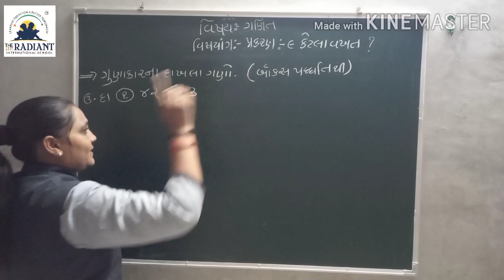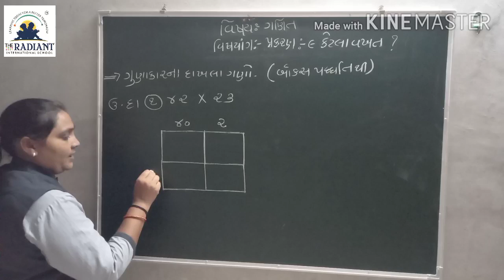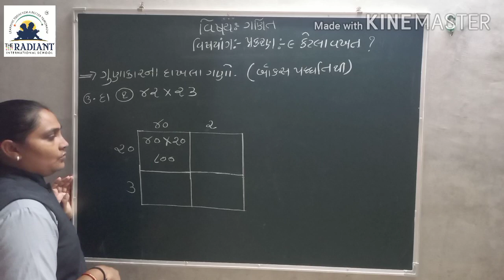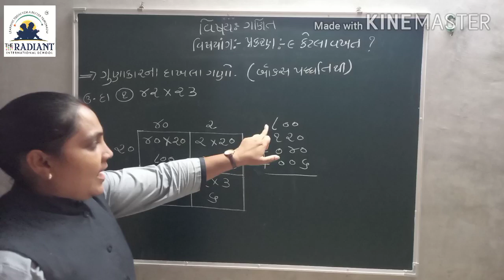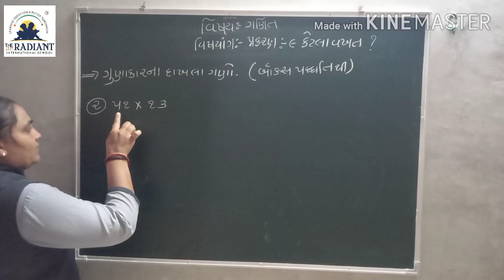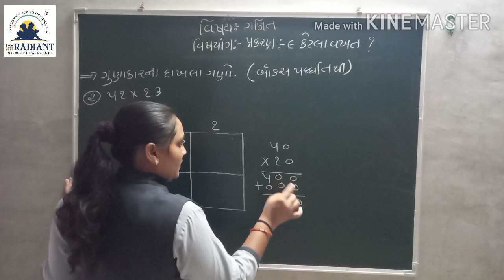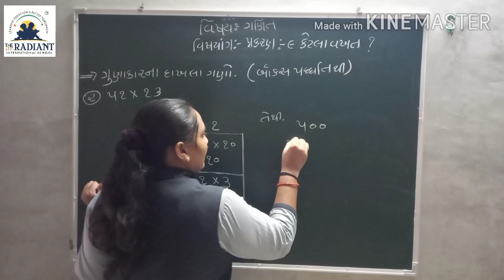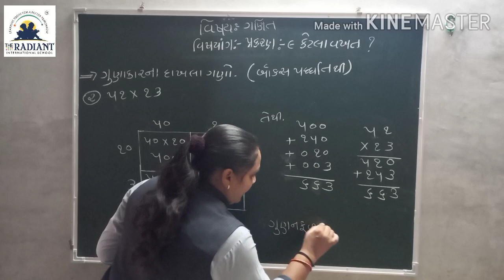Guj Med Std 3 Sub Maths Ch 9 Part11 720p